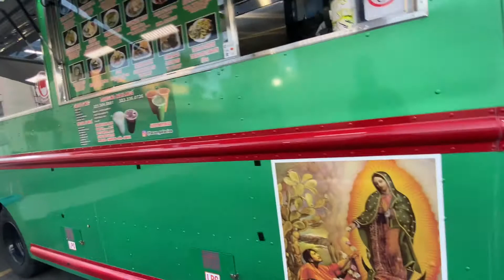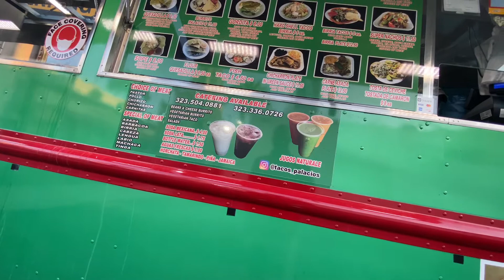Welcome to Da Partment : LA EDITION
Mr Organik

Artist: Chevy Shawty

My Music is Available on All Music Platforms